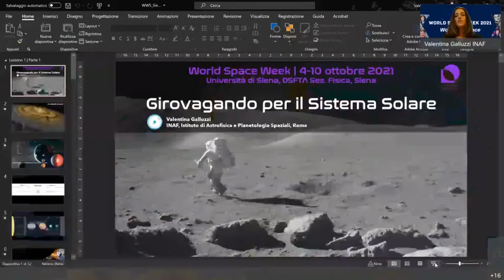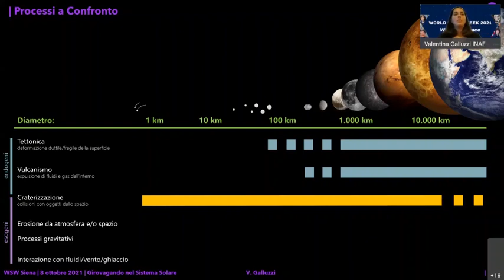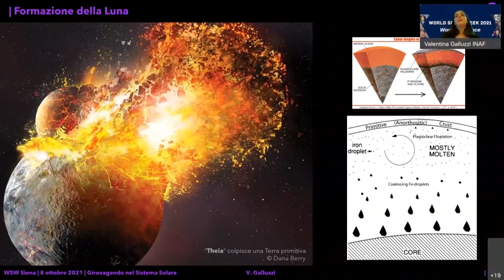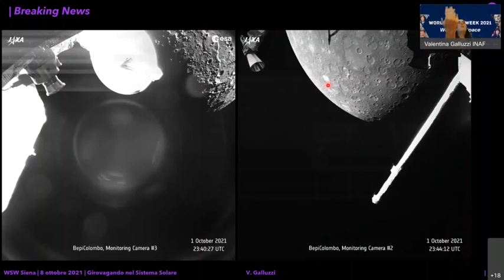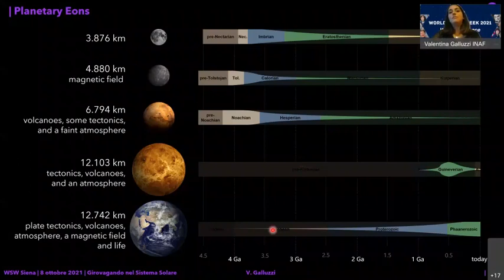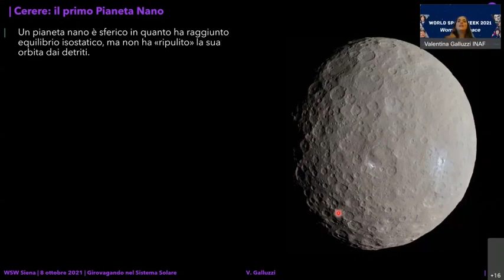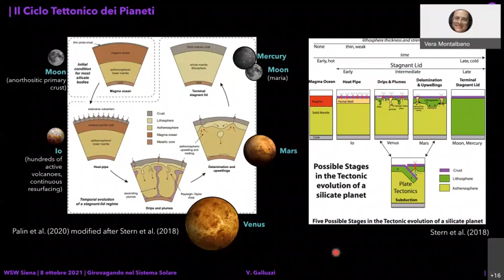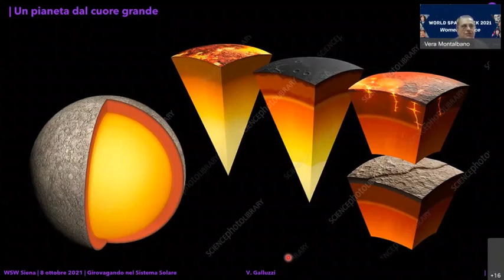Girovagando nel Sistema solare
Il primo di quattro incontri nell'ambito della "Settimana dello Spazio 2021 - Women in Space" di Siena.

Valentina Galluzzi, dell'Istituto Nazionale di Astrofisica e Planetologia Spaziali di Roma ci parla delle missioni spaziali.